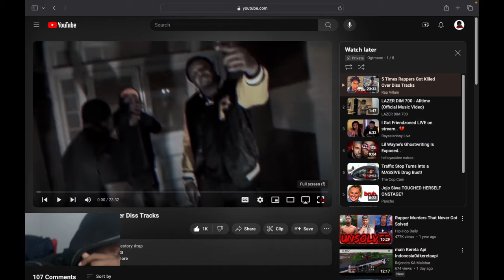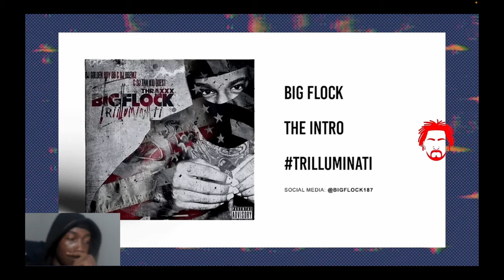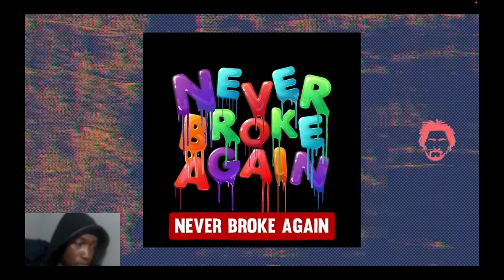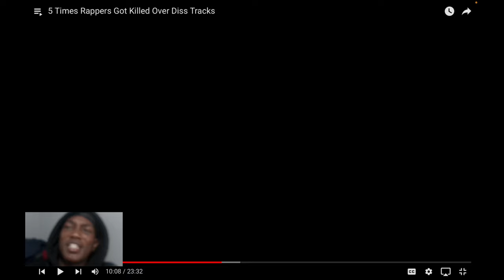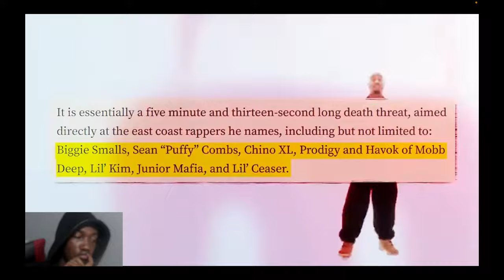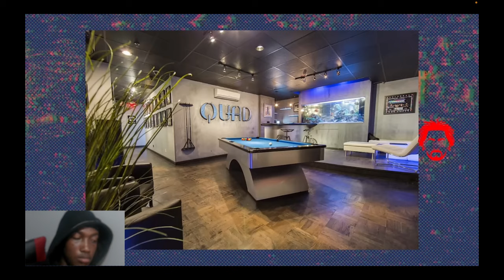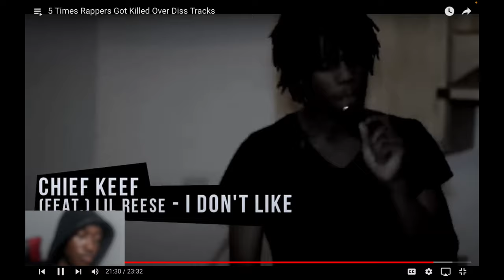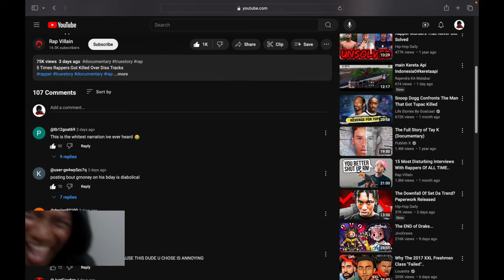Reacting To 5 Rappers Got Killed Over Diss Tracks...Such A Shame